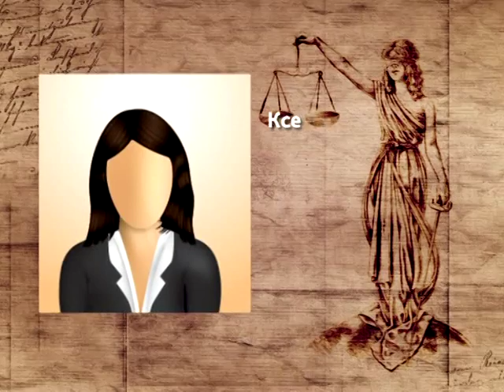Спроси юриста 15.06